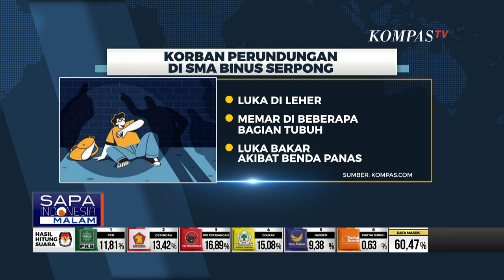Kasus Bullying Binus School Masuk Babak Penyidikan, Indonesia Bisa Putus Mata Rantai Perundungan?